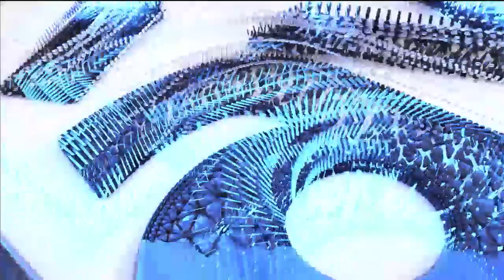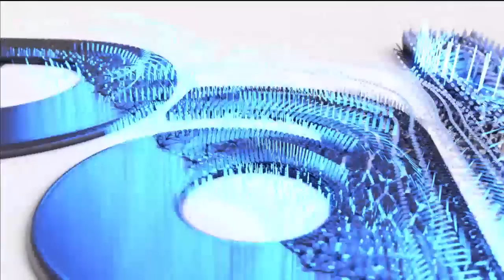Paláver (2023-09-06) - HÍR TV